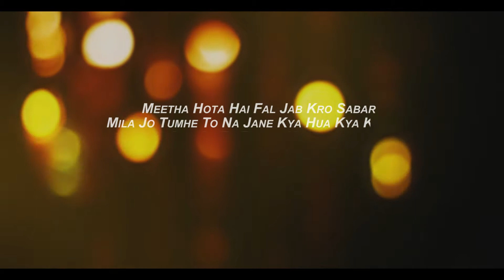Pre wedding song Lucky & Neetu 2018 _Shoot by sneh studio jind